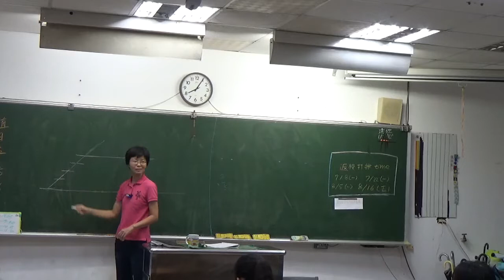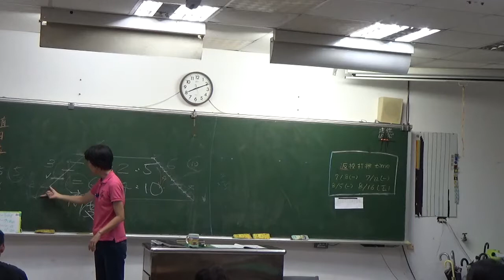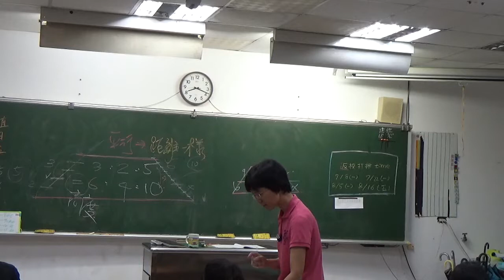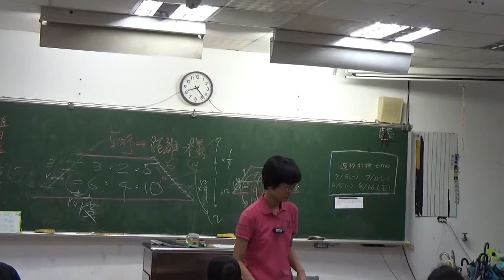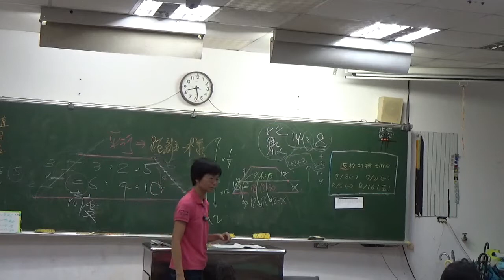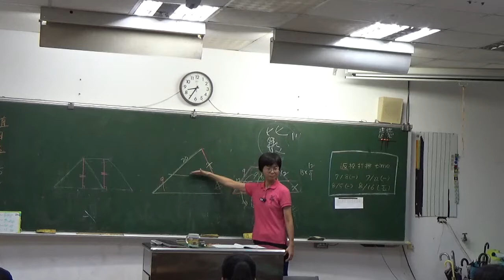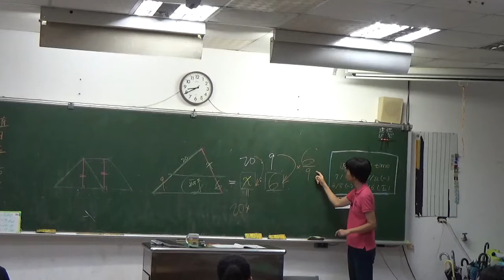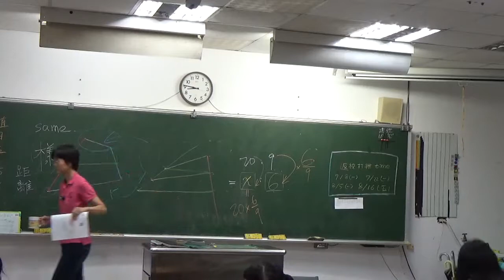20190705 梅仙談數學 平行線截等比例線段 琉球國中9A班